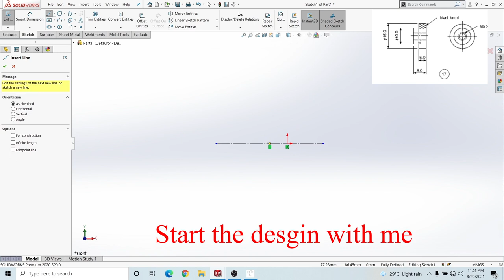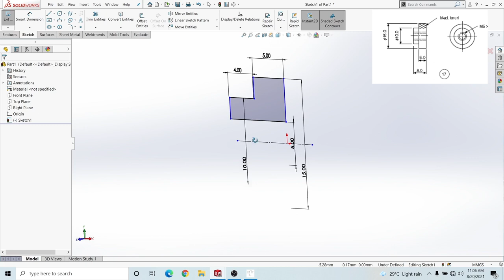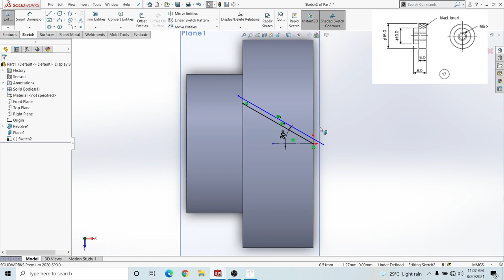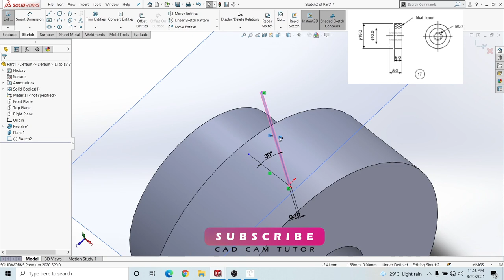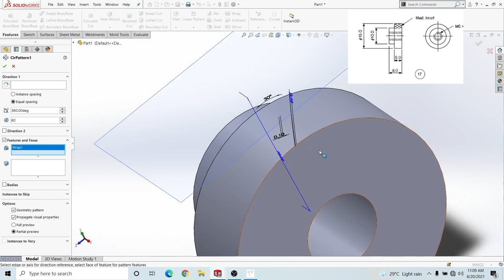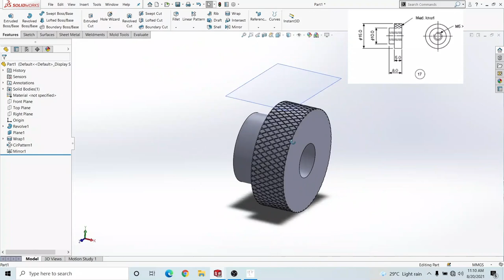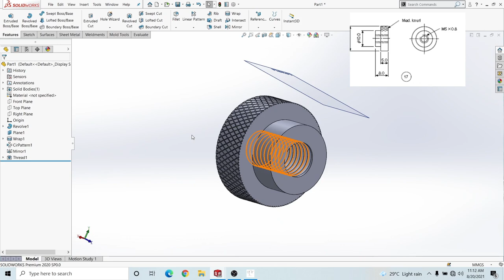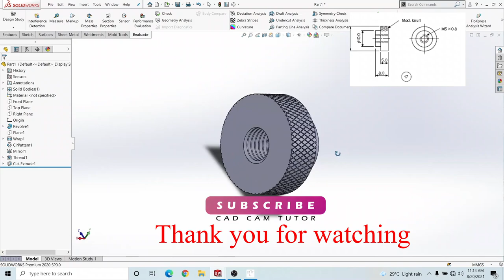solidworks knurling design with wrap feature and add tread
1:35 sketch design
3:34 wrap sketch design
4:04 wrap in solidworks
4:33 circular pattern
5:07 mirror pattern
7:55 add treading M5x0.8
8:37 extrude cut to trim the treading

tread
wrap
extrude cut
knurling
circular pattern
mirror pattern

show some love:::
Dige Nemikhamet - Bahram | Instrumental | getintopc Background Music